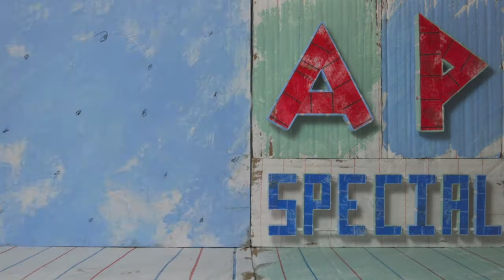A P Special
A beautiful tune from the Augustus Pablo 'ORIGINAL ROCKERS' LP.
All artwork is made from corrugated card, sticks, house paint & colour pencil.